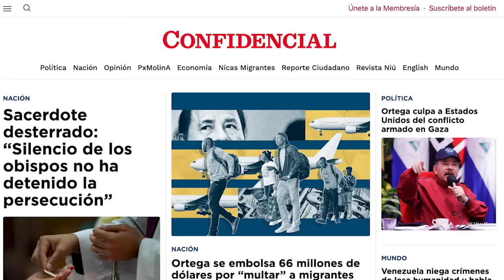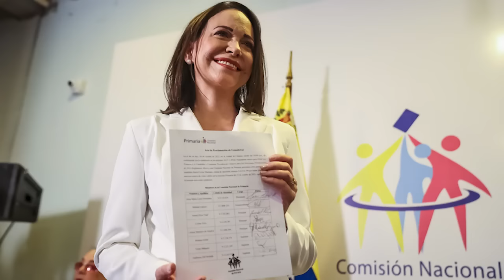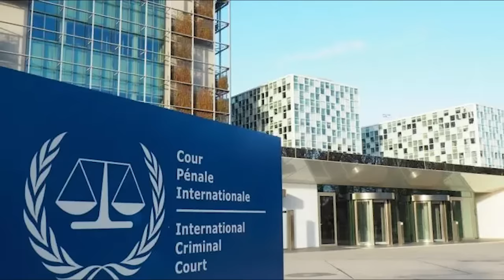Daniel Ortega llama "guerrilleros" a los terroristas de Hamás y culpa a EE. UU.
El dictador Daniel Ortega reapareció en cadena nacional de radio y televisión este 8 de noviembre, para conmemorar el 47 aniversario de la muerte del fundador del Frente Sandinista, Carlos Fonseca Amador, y acusó a los Estados Unidos por el grave conflicto militar que se vive en la franja de Gaza entre Israel y Hamás.

Según el dictador este supuesto plan fue puesto a andar en un momento en que los imperios se estaban debilitando y comenzaron a surgir potencias alternativas como la República Popular China, la Federación Rusa, y otras naciones árabes.

Ortega se refirió a los terroristas de Hamás como “guerrilleros” a quienes EE. UU. supuestamente dejó “ingresar a territorio isaraelí” para luego hacer “la gran ofensiva” en Gaza, cometiendo crímenes horrendos.

El dictador nicaragüense también acusó a EE. UU. de prolongar el conflicto armado entre Ucrania y Rusia, iniciado por la invasión del presidente ruso Vladimir Putin en febrero de 2022, y repitió la propaganda de Putin que acusa de nazista al Gobierno de Volodimir Selensky.

Entre otras noticias:
- EE. UU. da un plazo a Venezuela para habilitar a Machado y liberar a los presos políticos.
- Rusia gira orden de búsqueda y captura a juez costarricense que ordenó el arresto de Putin.